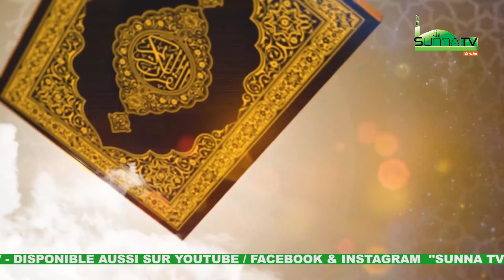LES CLÉS DE LA RICHESSE SUITE _ CHEIKH FARID ALOUGBIN